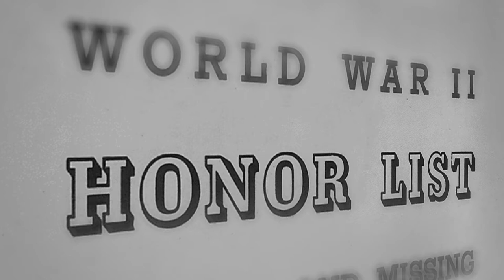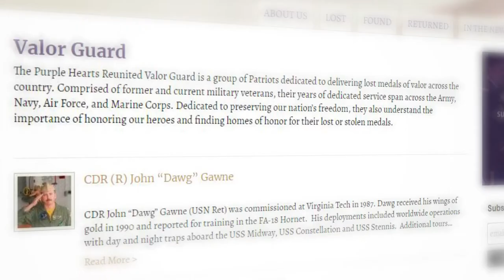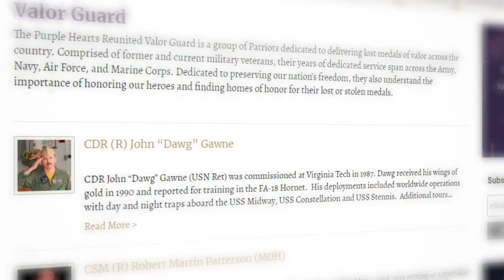Purple Hearts Reunited | Coming Home Heritage Ford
In this installment of Coming Home with Jamie Lee Thurston we meet Zachariah Fike, founder of Purple Hearts Reunited. Founded in 2012, Purple Hearts Reunited is a Vermont based non-profit dedicated to returning lost or stolen medals to military veterans. Purple Hearts Reunited has returned over 500 medals to date and enrolled 1500 veterans into the Purple Hearts Hall of Honor. For Zachariah and many veterans, connecting with families and returning a very important piece of their history is both therapeutic and incredibly rewarding. Jamie Lee Thurston and Heritage Ford are honored to support Purple Hearts Reunited and the resources they provide to veterans in Vermont and beyond.